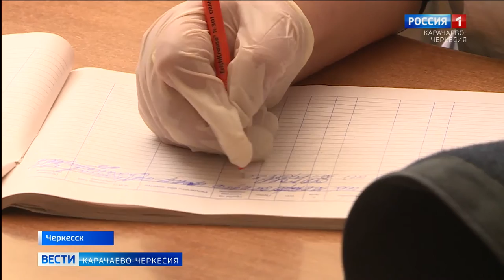В республике продолжается проверка общественного транспорта на предмет соблюдения санэпид норм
В Карачаево-Черкесии продолжаются мероприятия по профилактике распространения коронавирусной инфекции. Рабочая группа представителей Министерства промышленности и торговли, Роспотребнадзора и других ведомств проверили индивидуальных предпринимателей, осуществляющих перевозку людей в общественном транспорте, на соблюдением всех санитарно-гигиенических норм